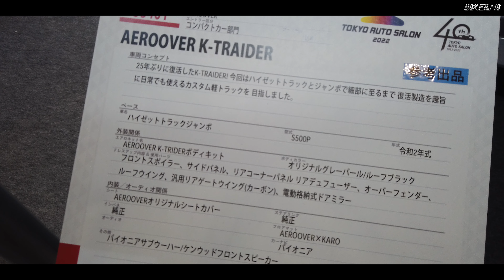AEROOVER K-TRIDER DAIHATSU HIJET TRUCK JUMBO TAS2022 - ハイゼットトラック ジャンボ カスタム 東京オートサロン2022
TOKYO AUTO SALON 2022 - 東京オートサロン2022

XAVC-S 24fps 10bit PP10
FE24mmF14GM / FE85mmF18
DJI Ronin RS2

ND FILTERS